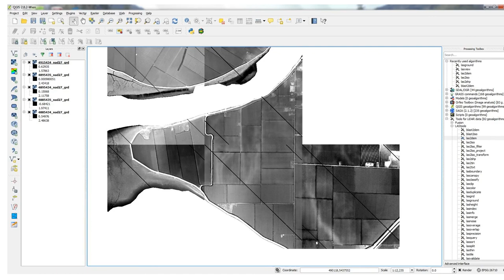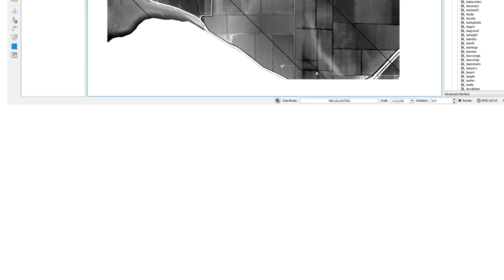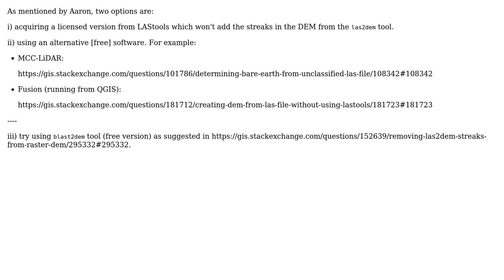GIS: Removing las2dem streaks from raster DEM? (3 Solutions!!)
GIS: Removing las2dem streaks from raster DEM?

With thanks & praise to God, and with thanks to the many people who have made this project possible! | Content (except music & images) licensed under CC BY-SA | Music | Images & others | With thanks to user PolyGeo user MAPO user LAStools user Howard Butler user Andre Silva and the Stack Exchange Network Trademarks are property of their respective owners. You are responsible for your own actions.